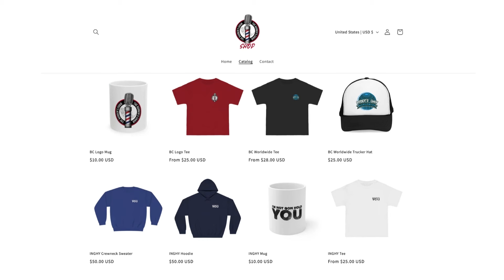Lonzo Ball's Return | I'm Not Gon Hold You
Scott, Dante & J.R. Bang recap Lonzo Ball's return to the court & what it means for this upcoming Bulls season.